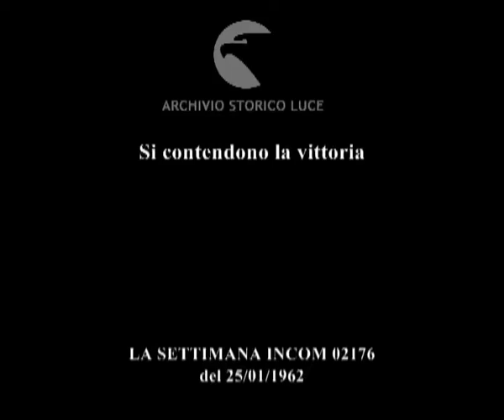Si contendono la vittoria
Descrizione sequenze:bambine giocano con le bocce sulla neve ; gara tra signore ; la vincitrice brinda attaccandosi ad una bottiglia ;